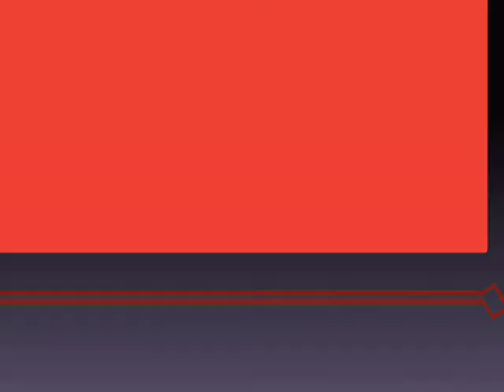Gondhoraj Chicken Fry || Kolkata Restaurant Style Chicken Fry || Snack Recipe || Crispy Chicken Fry